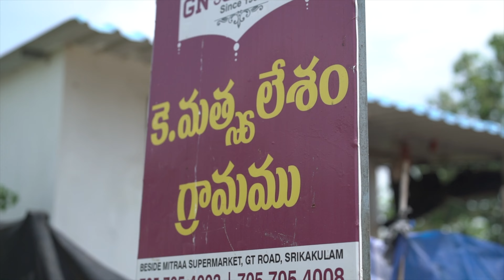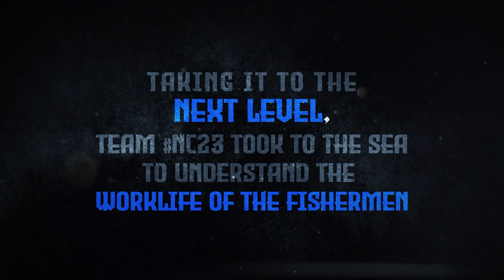NC23Expedition Begins at Srikakulam | Naga Chaitanya | Chandoo Mondeti | Allu Aravind | Geetha Arts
NagaChaitanya NC23 Pre Production Begins at Srikakulam

A successful odyssey for Yuvasamrat Naga Chaitanya Akkineni and team as they begin the pre-production of NC23 🌊🔥

NC23Expedition spanned across a rural village in Srikakulam and the oceans to understand the lifestyle and working process of the fishermen ❤‍🔥

Here's a glimpse into their Expedition

The team is studying every minute detail of the fisherfolk before they hit the sets. Shoot begins soon 🎬